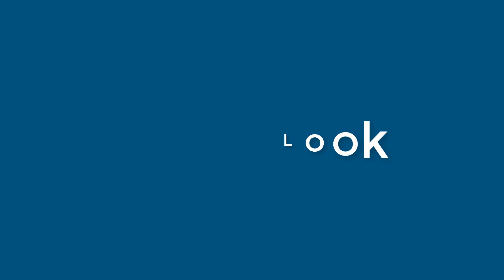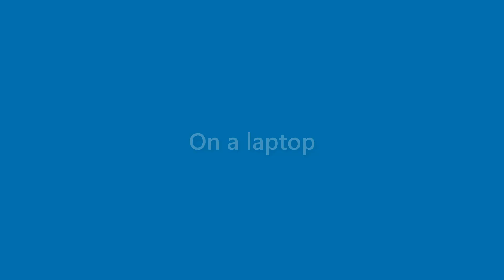Alivia Maynard - appearance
Name Look - Alivia Maynard - appearance. In this video we present "Alivia Maynard" name look and feel in various scenarios.
This video will cover:
How does "Alivia Maynard" look as a personal letterhead?
How does "Alivia Maynard" look on a business card?
How does "Alivia Maynard" look on a computer/laptop screen?
How does "Alivia Maynard" look with different background colors?
How does "Alivia Maynard" look with various fonts?